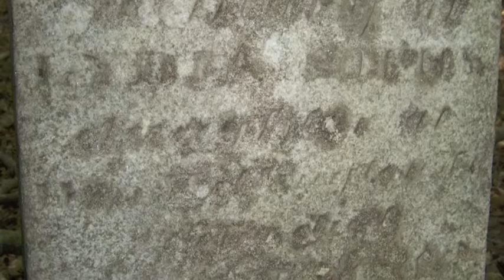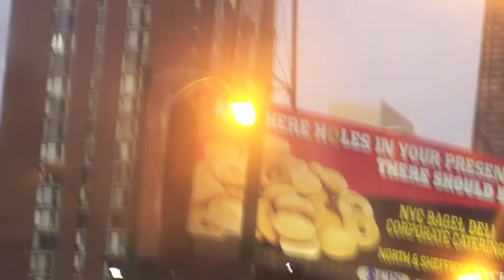Decade Video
Decade of photos I've taken over the LAST Decade